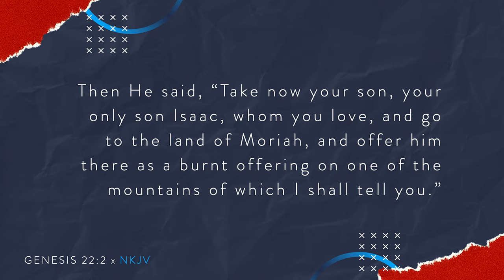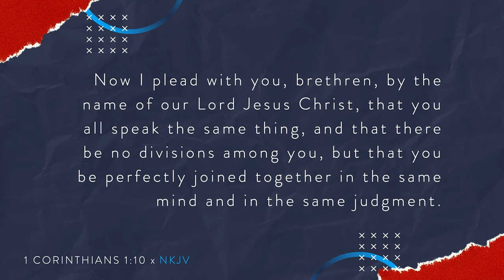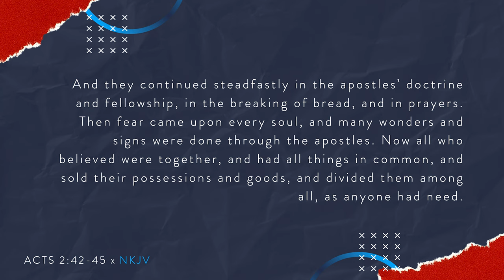A Short Stop With A Shortstop | Episode 71 | The Importance of Leadership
How important is leadership? Open your Bible, as Johnnie LeMaster discusses the leadership of Willie McCovey and Joe Morgan, along with great leaders in the Bible.